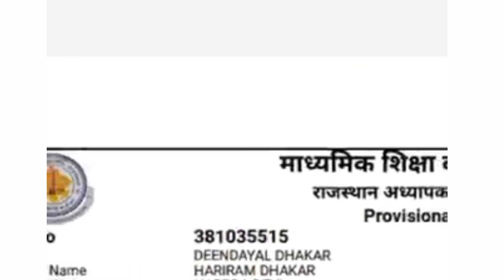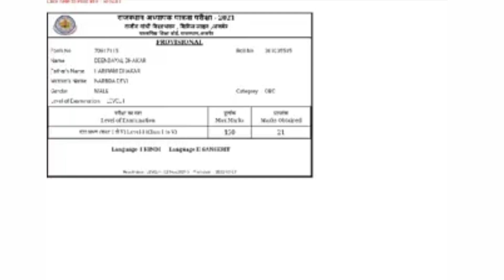REET लेवल -1 परीक्षा होगी रद्द 👉 बहुत बड़ा घोटाला 👉 मात्र 21 नम्बर वाले का सिलेक्शन